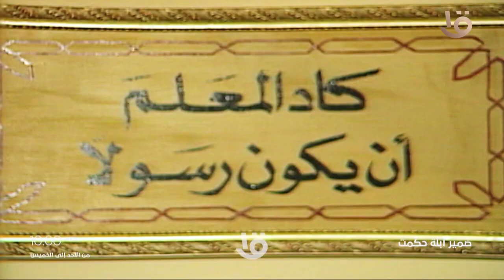ضمير أبلة حكمت .. من الأحد إلى الخميس 10 ص على قناة مصر الأولى